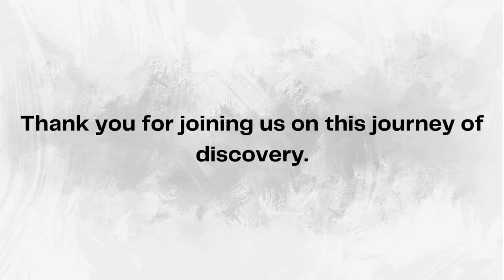New Dog Owner's Handbook: Caring Tips & Essentials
Calling all new dog owners! Dive into this handbook-style video packed with essential tips and insights on caring for your canine companion. Discover the art of selecting the perfect breed, understanding nutritional needs, grooming routines, training tricks, and more. Learn the ropes of responsible dog ownership and create a loving bond that lasts a lifetime. Let's make sure your new pup gets the best care they deserve! 🐶❤️

*New for Dog Lovers! 🐶*
Greetings everyone! 🐾 Are you a dog lover looking for quality products for your furry friend? Check out Watson Dog Products 🛍️. Our store features a growing range of items including fun and durable toys like dog tire toys and dog flirt poles, designed to keep your dogs entertained and active. As we expand, expect to find even more products catering to all your dog's needs. Explore our selection today and discover playtime companions and more for your pet. to see our current and future offerings. Your support is incredibly appreciated. Thank you!